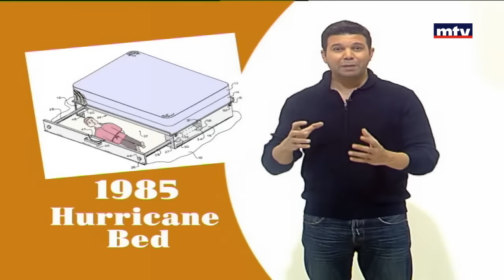Minal - Bed - 02/02/2017